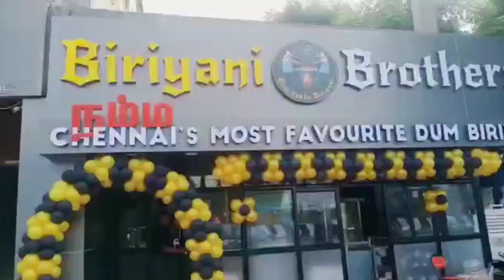New Briyani Brothers Velachery 🔥 | Launch Day